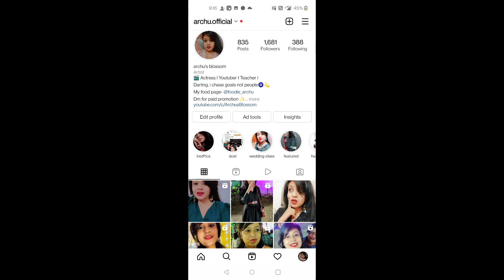Supela Meena Bazaar ll Disneyland ll Supela ll Bhilai ll Archu blossom ll